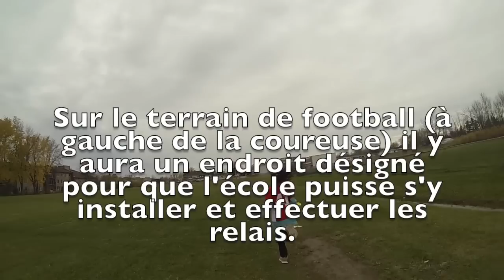Défi des Ambassadeurs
Défi des Ambassadeurs, École secondaire Dr-Alexis-Bouthillier